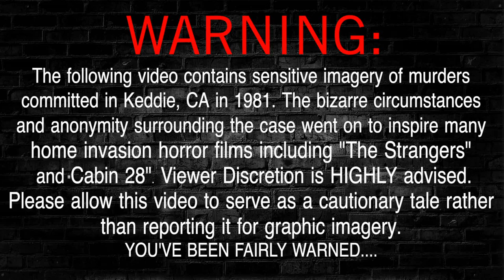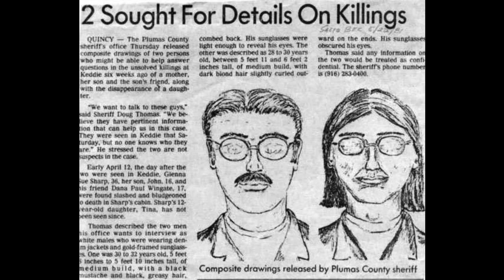The *UNSOLVED* Toolbox Murders | The Keddie Cabin Story | True Crime That Inspired THE STRANGERS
An in-depth look at the murders that occured in Cabin 28 in Keddie, CA. The real life events of a family murdered by two men with hammers anonymously in the late hours of the evening. The unsolved true crime case went on to inspire multiple horror movies, including 'The Strangers.'